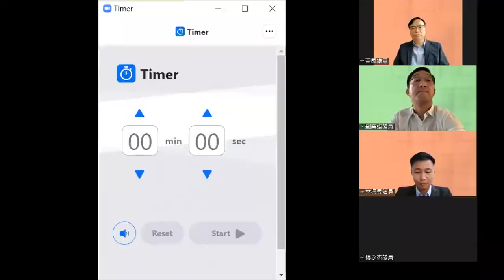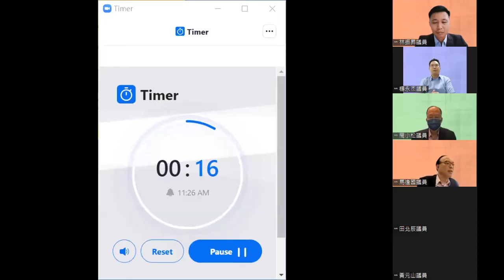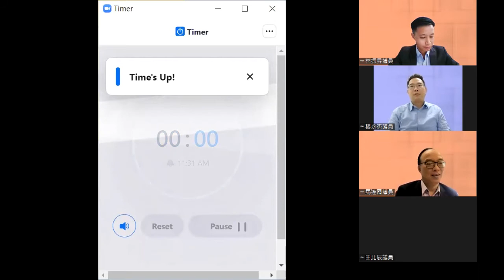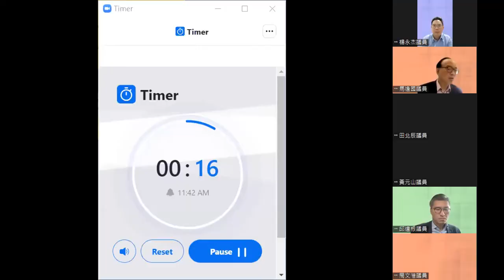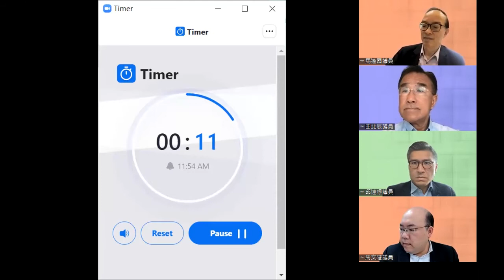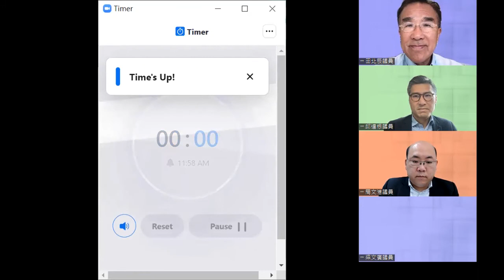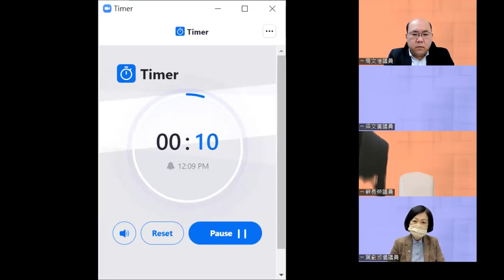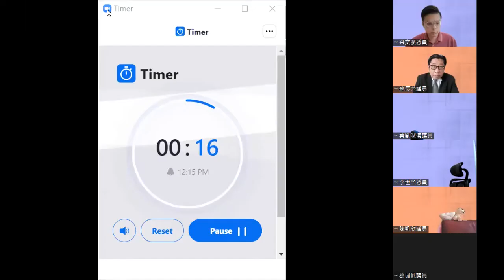Special meeting of Finance Committee - session 14 – Health (Part 1) (2022/04/13)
Remote special meeting by videoconferencing of Finance Committee - session 14 - Health